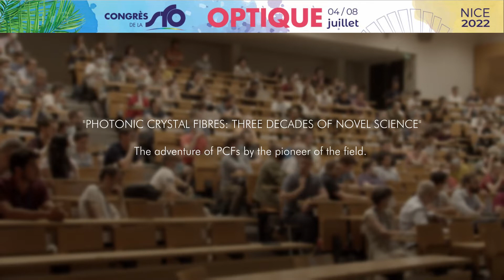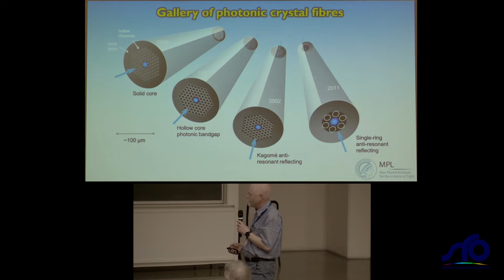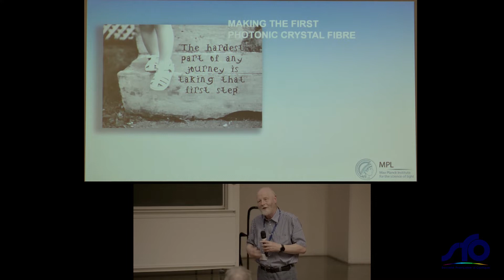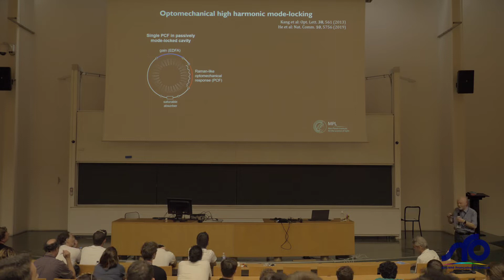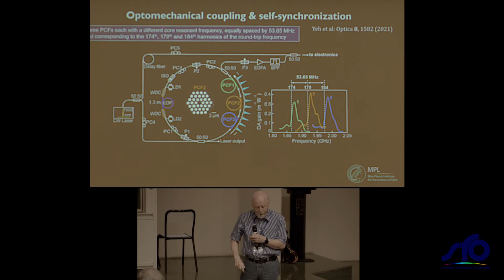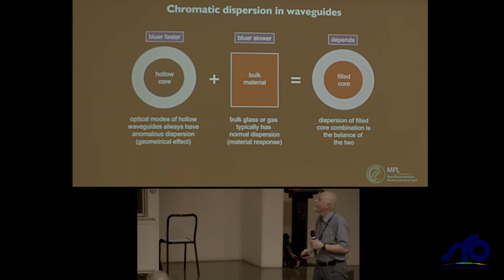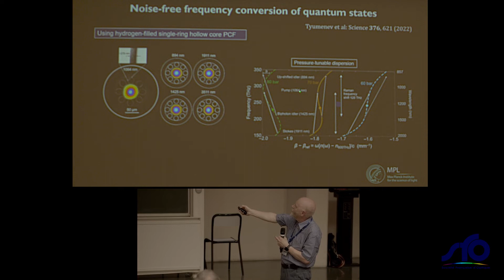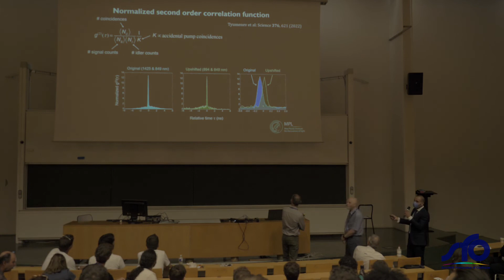PHILIP RUSSELL - Conférence Grande Plénière du Congrès de la SFO, OPTIQUE Nice 2022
« PHOTONIC CRYSTAL FIBRES: THREE DECADES OF NOVEL SCIENCE »
The adventure of PCFs by the pioneer of the field.
PHILIP RUSSELL
Max Planck Institute for the Science of Light
OPTIQUE Nice 2022 : Congrès de la SFO, la Société Française d'Optique